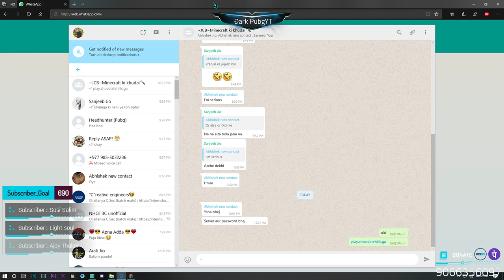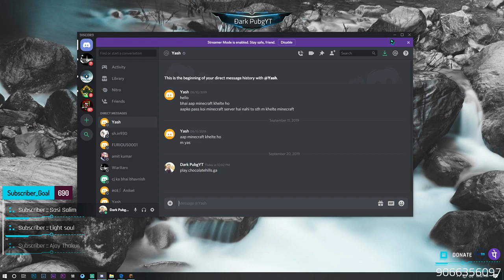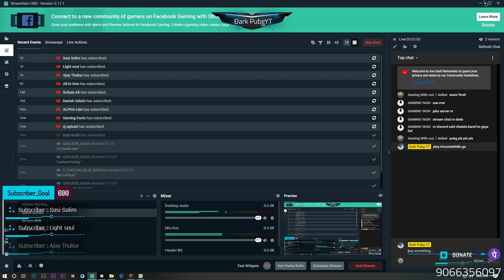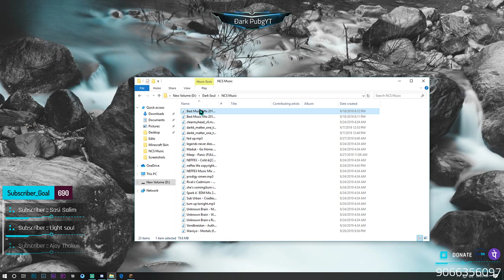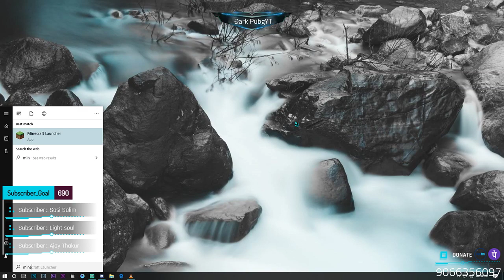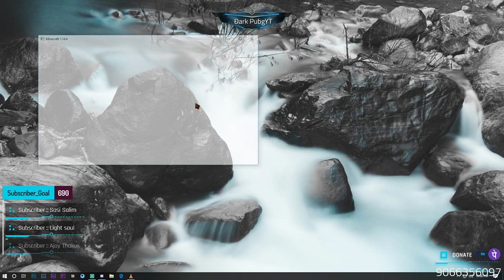Survival in Minecraft | Chocolate Hills Server | Day-1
📌 TO SUPPORT
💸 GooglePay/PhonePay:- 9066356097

📌 MINECRAFT
►  IGN:- Dark_Soul76
►  Server Name- Chocolate Hills
►  Server Address- play.chocolatehills.ga

📌 PUBG MOBILE
►  IGN:- Đark PubgYT
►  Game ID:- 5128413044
►  Clan - Do Or Die (DOD)

►  Game Id- Dark__Soul76

💻★★★  System Specs ★★★💻
► GPU: MSI 1060 Gaming X 3gb OC
► CPU: Intel(R) Core(TM) i5-8400 CPU @ 2.80GHz
► Liquid Cooler: NZXT Kraken X62
► Memory: 8 GB RAM (7.94 GB RAM usable)
► Motherboard: Asrock z370 Extreme
► Mouse- Corsair Harpoon
► Headphones: Sony Extra Bass MDR-XB450AP
► Current resolution: 1920 x 1080, 60Hz
► Operating system: Microsoft Windows 10 Pro